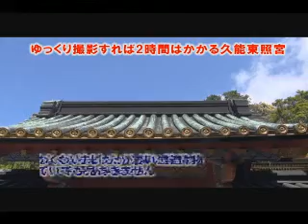1159段の石段を登る 映像5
画像　1159段の石段を登る 5